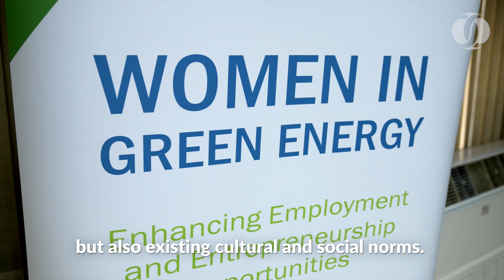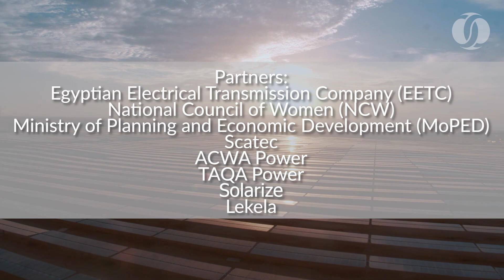Promoting gender inclusion in renewables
A sustainable transition towards a greener economy can only take place if it creates economic opportunities for all.

In Egypt, we're promoting gender inclusion in the renewables sector, together with the Green Climate Fund (GCF). We work closely with our clients and partners to help more women to gain the right skills in STEM disciplines.